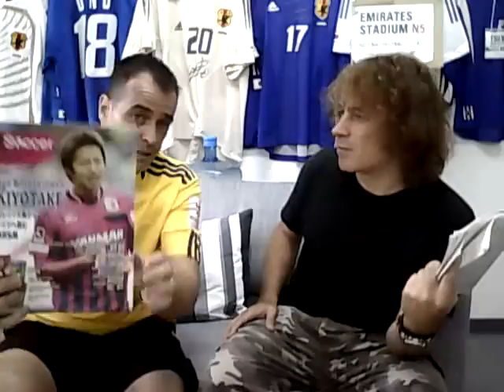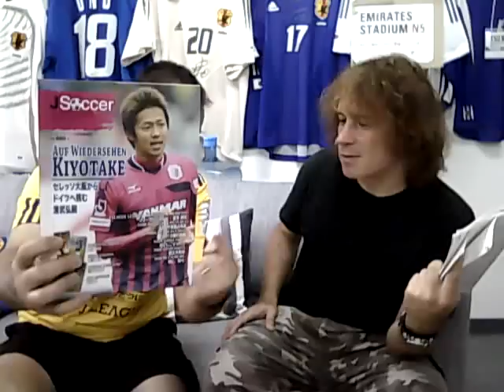The Loose Cannon 60 - Cole return? Sagna outburst, Arshavin staying, Yanga-Mbiwa snub, Bould praise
Ashley Cole to return to Arsenal? Bacary Sagna speaks out. Andrey Arshavin's staying & Steve Bould's getting all the praise. All this discussed and more in a vlog primarily about Arsenal FC but sometimes about world football in general.